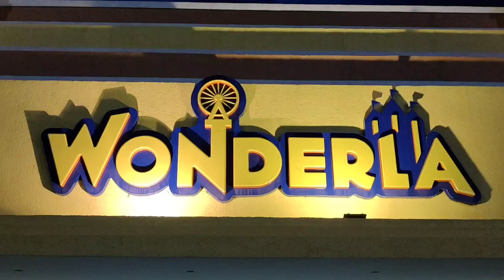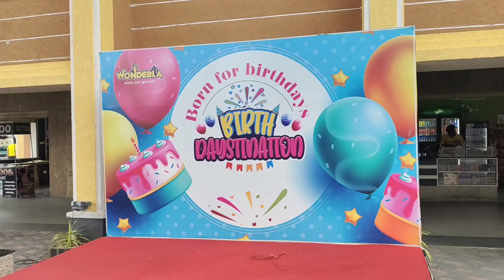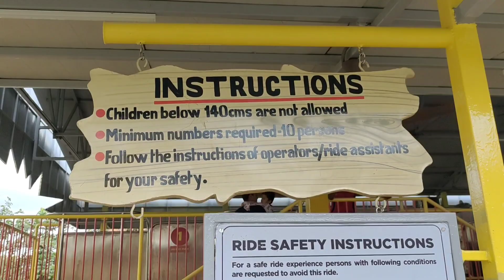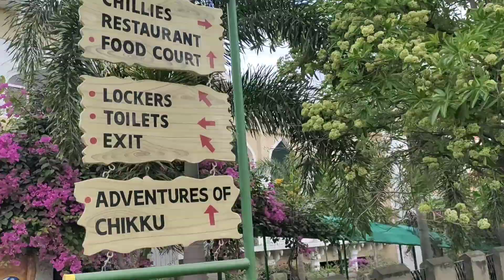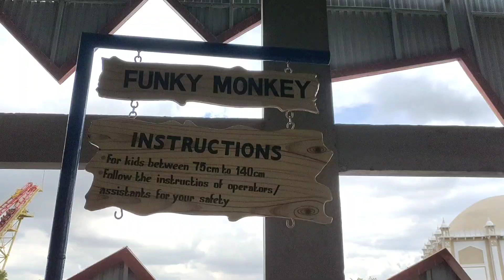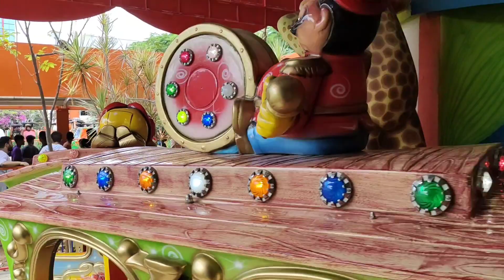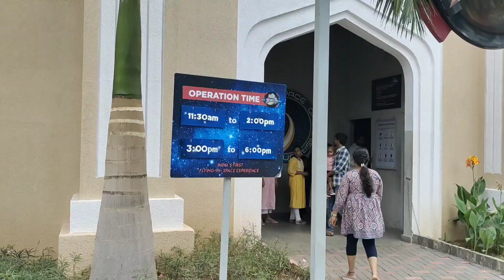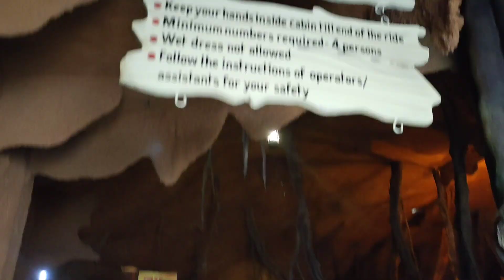wonderla ticket free for birthdays, wonderla tour part 1